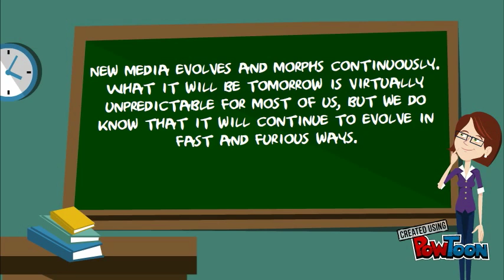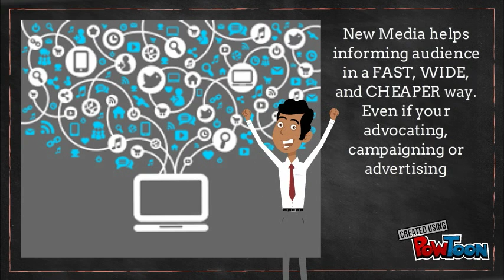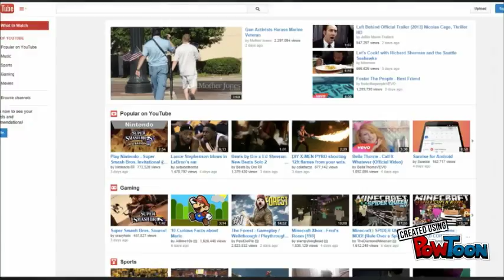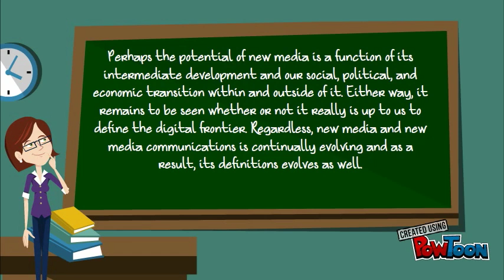GAS Intro to NEW MEDIA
rip some info here guys... -- Created using PowToon -- Free sign up -- Create animated videos and animated presentations for free.  PowToon is a free tool that allows you to develop cool animated clips and animated presentations for your website, office meeting, sales pitch, nonprofit fundraiser, product launch, video resume, or anything else you could use an animated explainer video. PowToon's animation templates help you create animated presentations and animated explainer videos from scratch.  Anyone can produce awesome animations quickly with PowToon, without the cost or hassle other professional animation services require.